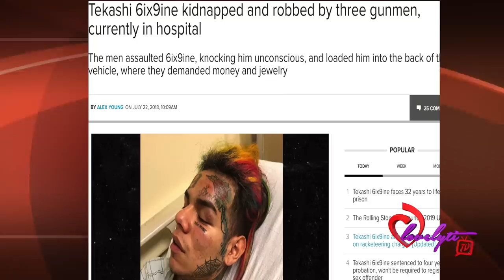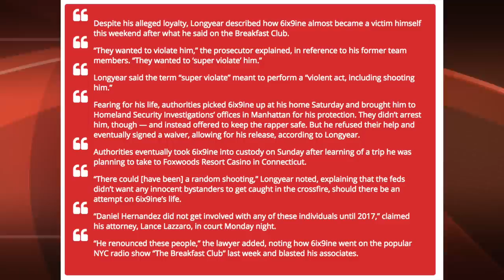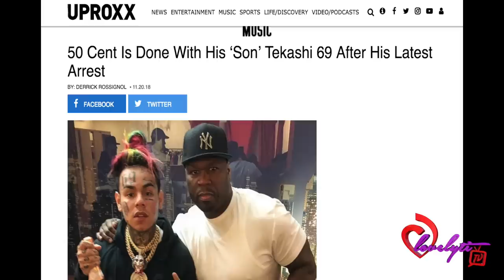Tekashi69’s Crew Planned to A$$assinate Him So He Couldn't Snitch+ Nicki, 50 & Fat Joe Speak out!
Today's Look😍
Lip Color:💄💋